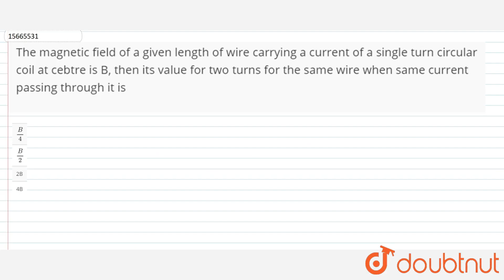The magnetic field of a given length of wire carrying a current of a single turn circular